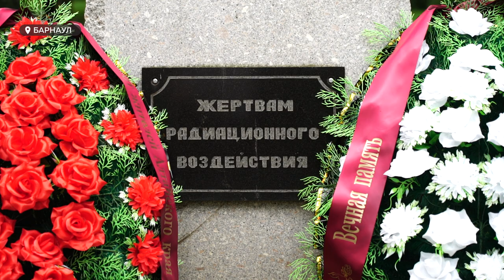К мемориалу "Жертвам радиационного воздействия" возложили цветы в память о пострадавших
29 августа, ровно 75 лет назад, на Семипалатинском полигоне провели первое в СССР испытание ядерного оружия. Восемь районов Алтайского края тогда тоже пострадали от воздействия радиации. В память о них сегодня к мемориалу «Жертвам радиационного воздействия» возложили цветы. Подробнее смотрите в сюжете.